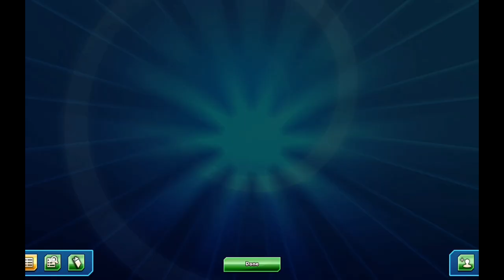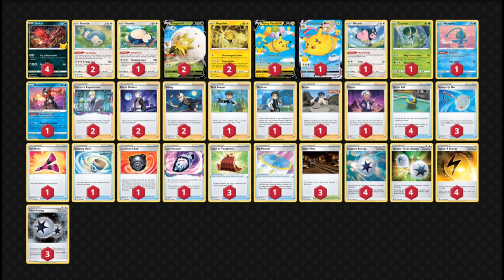Taking on the Ladder with Eldegoss Control | 1 Hour Uncut PTCGO Gameplay | Pokemon Trading Card Game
You guys have enjoyed my previous control videos , so today we take a look at some more gameplay!

#Pokémon - 17

* 1 Miltank ASR 126
* 2 Snorlax CRE 224
* 1 Snorlax LOR 227
* 4 Yveltal CEL 019
* 1 Calyrex CRZ 017
* 2 Eldegoss V PR-SW 084
* 1 Flying Pikachu V CEL 006
* 2 Regieleki ASR 051
* 1 Flying Pikachu VMAX CEL 007
* 1 Manaphy BRS 041
* 1 Radiant Greninja ASR 046

* 1 Big Parasol DAA 199
* 1 Bird Keeper SHF 066
* 1 Yell Horn DAA 173
* 1 Thorton LOR 195
* 1 Bruno BST 158
* 1 Peonia CRE 196
* 1 Echoing Horn CRE 225
* 2 Colress's Experiment LOR 190
* 3 Galar Mine RCL 160
* 2 Boss's Orders RCL 189
* 3 Scoop Up Net RCL 207
* 2 Sidney FST 241
* 3 Cape of Toughness VIV 200
* 1 Hisuian Heavy Ball ASR 146
* 4 Quick Ball SSH 216
* 1 Lost Vacuum LOR 217

#Energy - 15

* 3 Twin Energy RCL 209
* 4 Capture Energy DAA 201
* 4 Double Turbo Energy ASR 216
* 4 Speed Lightning Energy RCL 173